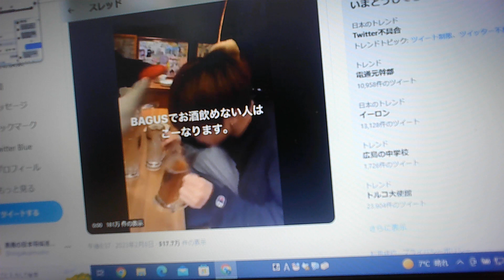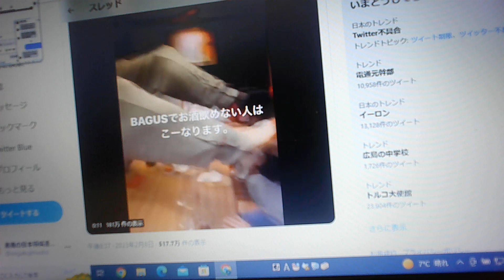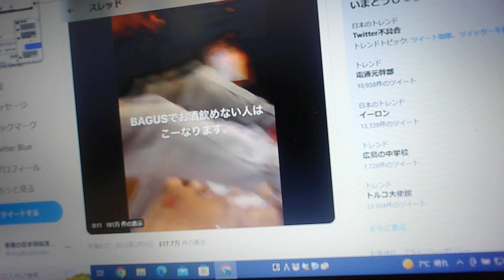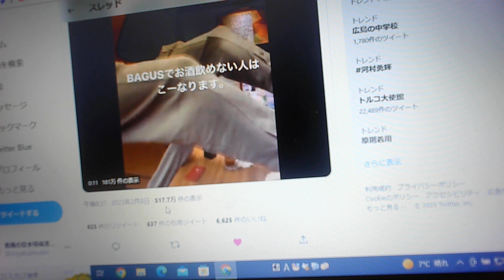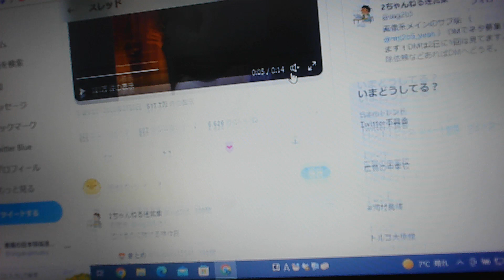日本大学/日大/518.5万件の表示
☆　なんでもご相談/人生のご相談/ピアノ/音楽/他　コード進行（和音、和声、ドミソ）の販売

日本大学/日大/518.5万件の表示【ぴよぴよのおはなしシリーズ/2238】